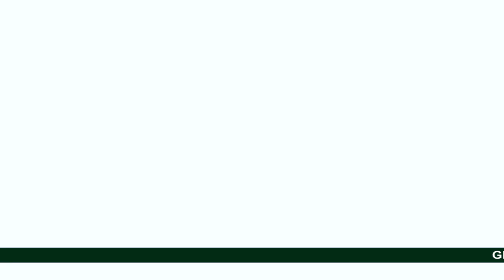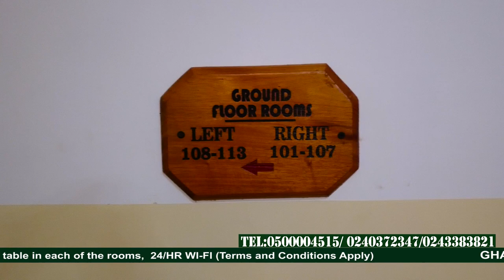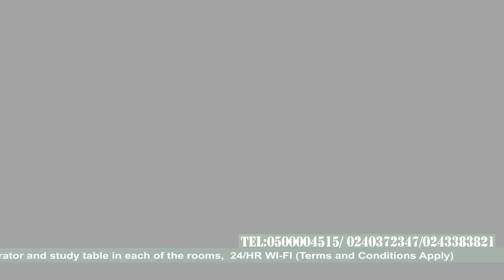Watch the Latest Hotel With the Biggest Compound in Cape Coast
GRNMA HOTEL-CAPE COAST